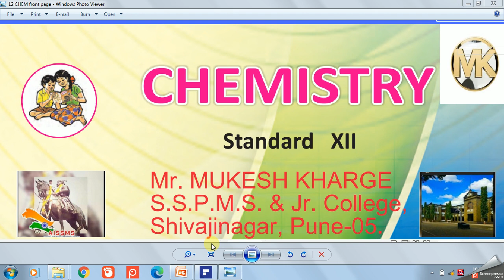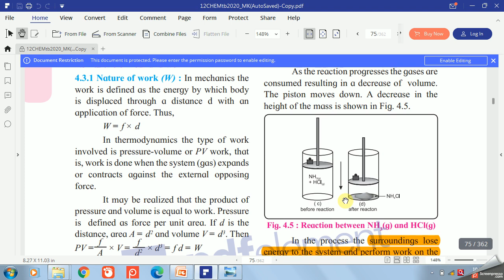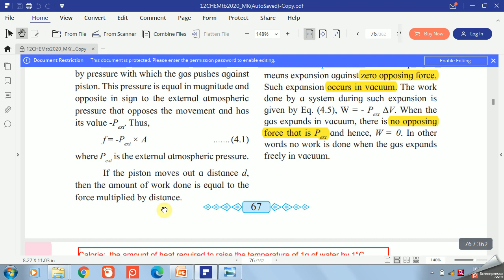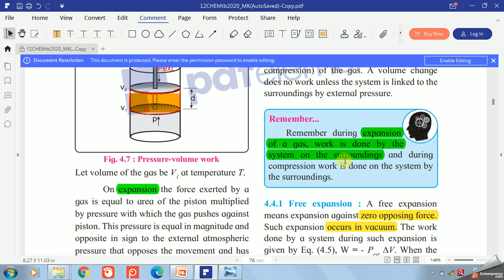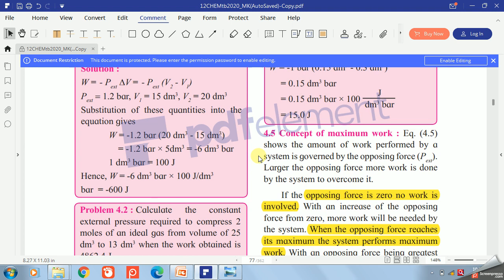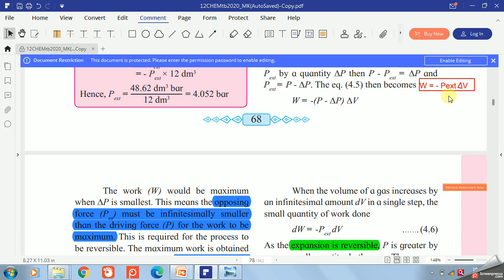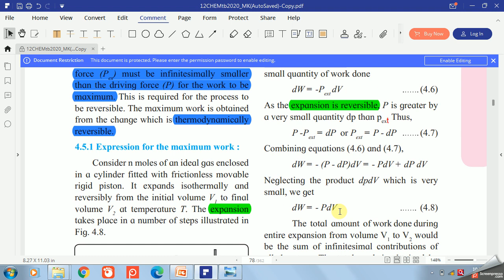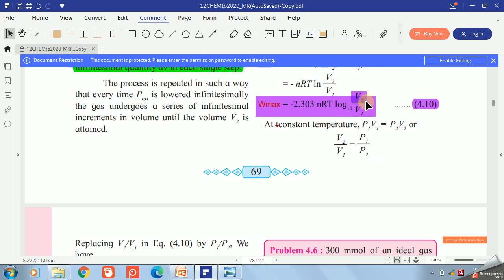Chem. Thermodynamics2- Nature of heat & work, Expr for PV work, Concept of max work MUKESH KHARGE